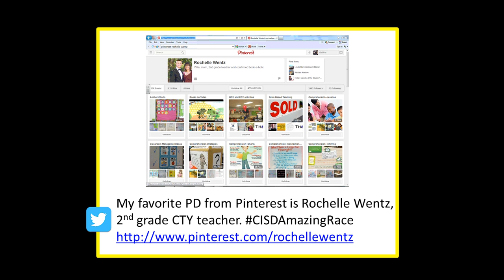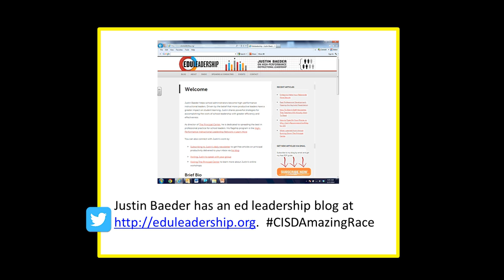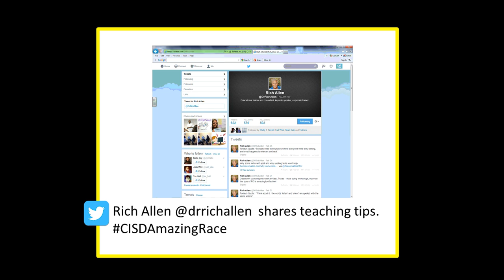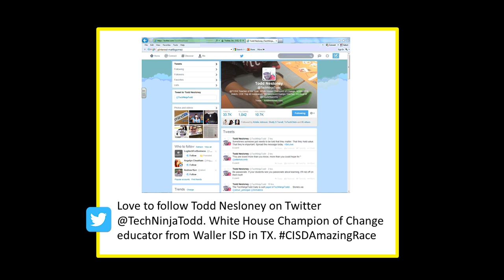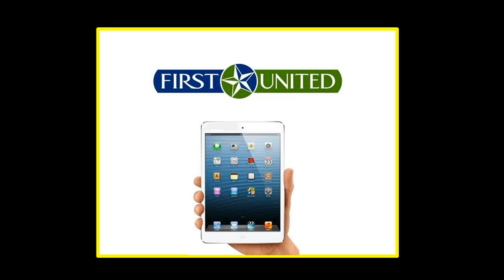Spring Break Edition of the Canyon ISD Amazing Race PLN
Developing a Personal Learning Network (PLN) is a great professional development tool. This Spring Break Edition of the Canyon ISD Amazing Race will give suggestions on a few PLN favorites.